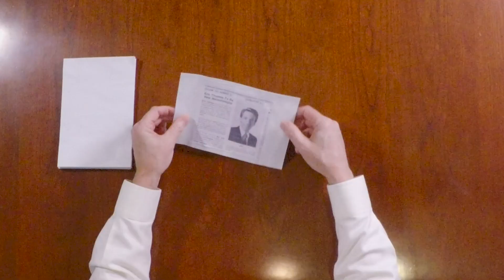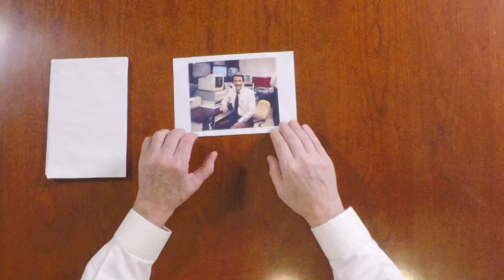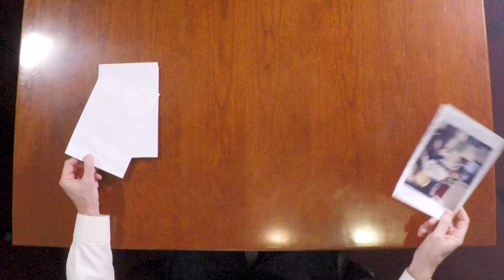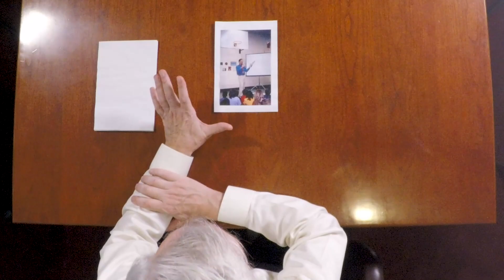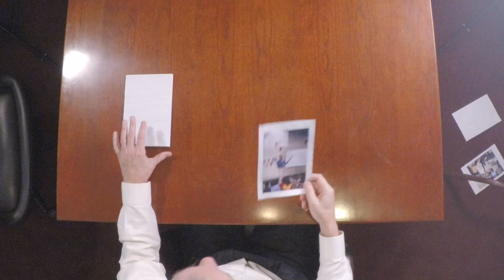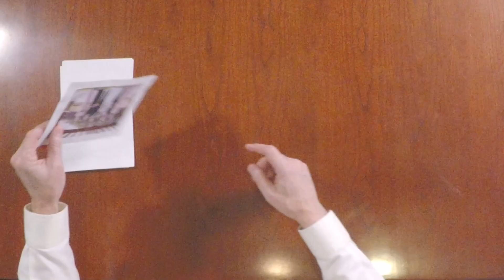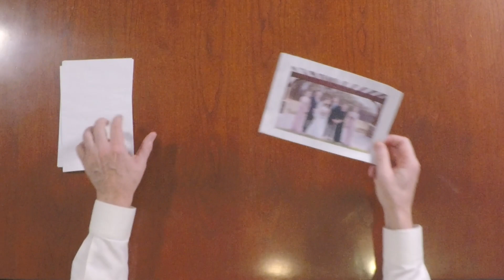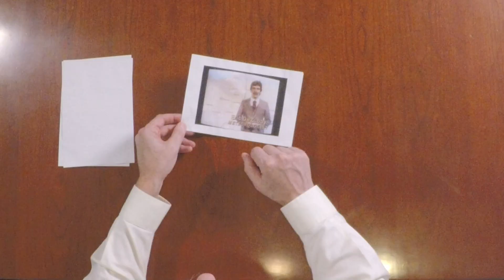'I was in a rock band' WBTV's Eric Thomas looks through photos from over the years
WBTV Chief Meteorologist Eric Thomas is retiring on December 24, 2021. In honor of his new journey, we sat him down to look at some of his best looks from over the past 40 years.